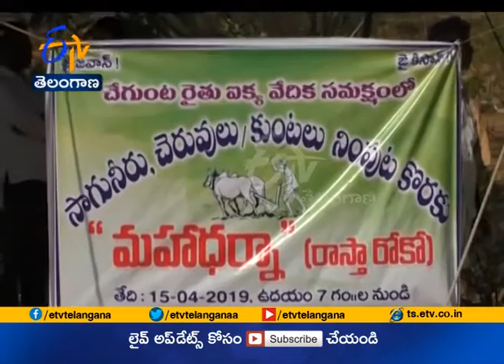Jaikisan TS | 16th Apr'19 | సాగునీటికోసం నాగర్‌ కర్నూలు జిల్లా రైతుల ఆందోళనలు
తాగు, సాగునీటి కోసం ఆ గ్రామాల ప్రజలు అధికారులకు, ప్రజాప్రతినిధులకు మొరపెట్టుకున్న ఫలితం లేకకుండాపోయింది. ఎన్నికల సమ యంలో సమస్యలు పరిష్కరిస్తామని హామీలు గుప్పించిన నాయకులు ఆ తర్వాత పత్తాలేకుండాపోయారు. ఏళ్ల తరబడి తమసమస్యలు పరిష్కరించ కుండా నిర్లక్ష్యంగా వ్యవహరిస్తున్నారని ఆగ్రహం వ్యక్తం చేస్తూ...నాగర్ కర్నూల్ జిల్లాలో అన్నదాతలు రోడ్డు పైకి వచ్చి ధర్నాకు దిగి నిరసనవ్యక్తం చేశారు. జిల్లా సంయుక్త కలెక్టర్‌ ఇచ్చిన హమీతో దర్నా విరమించారు. తమ సమస్యలు పరిస్కరించకుటే మరో సారి పెద్ద ఎత్తున ఆందోళనలు చేపడతామని రైతులు హెచ్చరించారు